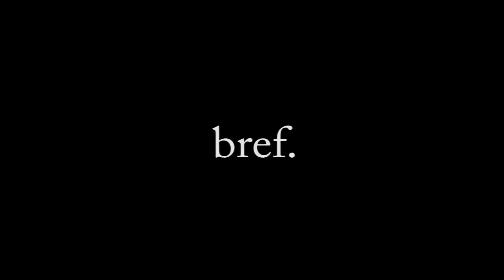Def J ft. Dj Dan - Chanté Bay (CLIP VIDEO) [Dancehall 2012]